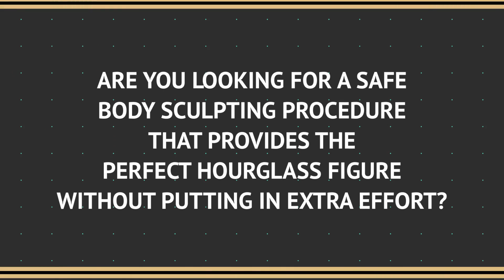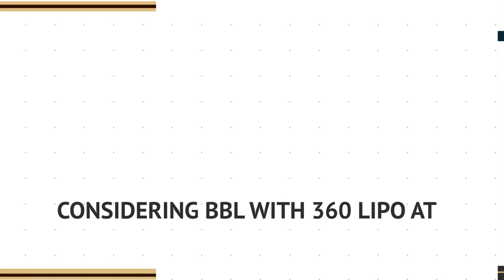Lipo 360 with Brazilian Butt Lift NYC | bodySCULPT, NYC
Watch our video to learn more about Lipo 360 with Brazilian Butt Lift.

Brazilian butt lift 360 in New York City, a popular combo procedure, combines Brazilian Butt Lift (BBL) with Lipo 360° for the best results. bodySCULPT plastic surgeons are experts in performing this BBL 360 procedure.

Our surgeons in Manhattan, NYC (New York City) provide this procedure ensuring attractive results with a pleasing reduction in your mid-area while enhancing the volume of the buttocks. It is a dual–benefit body contouring procedure, where fat is harvested from areas where there is excess fat and prepared for transplantation into the gluteal region.

Benefits of Treatment at bodySCULPT®
- Minimally invasive procedure
- Relatively short wide-awake procedure
- No hospital stay
- Minimal downtime
- Minimal scarring and discomfort
- Attractive, natural-looking outcomes